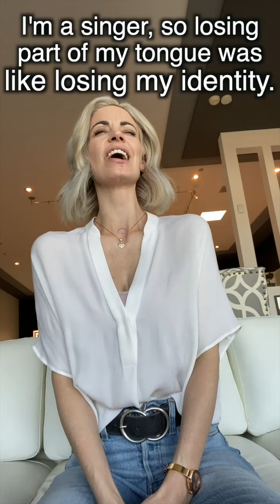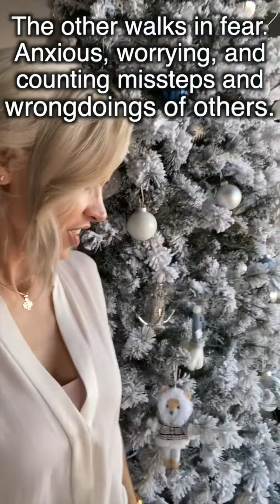I didn't realize she was filming! | Rick Lax 🔥🔥🔥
This video was Released by Rick Lax at 27 November 2019.

I didn't realize she was filming!